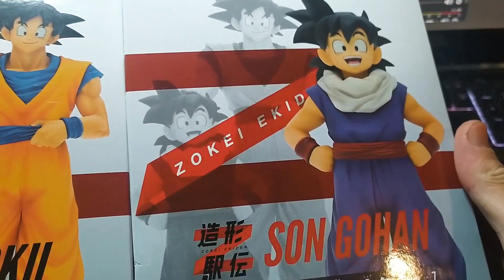Banpresto GOKU & GOHAN + MAXIMATIC SUPER SAIYAN GOKU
Juntam-se ao Arsenal mais 3 incriveis figuras do Dragon Ball Z, extremamente detalhadas e imprescindiveis para qualquer fã da saga animada. Um unboxing/análise deste pedaço nostálgico que agora adorna esta colecção.

👉RETROSCALER -  Acessórios de upscale, modding e periféricos

MARCELO GEEK NÚRYA BROTHERETRO DIOGO REIS GAMEVERNA LOUD NERDS JOÃO GODINHO PEDRO DIAS MONSIEURQUACK SHEEPICAO VITOR MOREIRA

REDE UYA